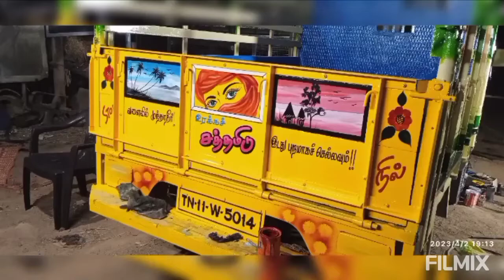tataace#tipper spray painting.@ஓவியா கலை மற்றும் வண்ணத்தெளிப்பு அறந்தாங்கி